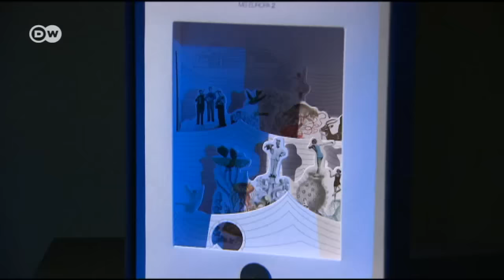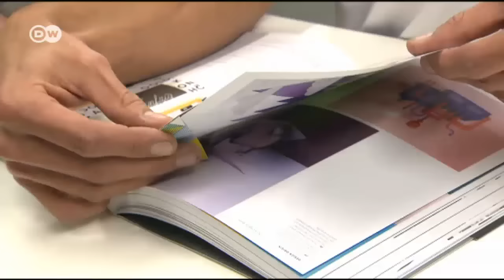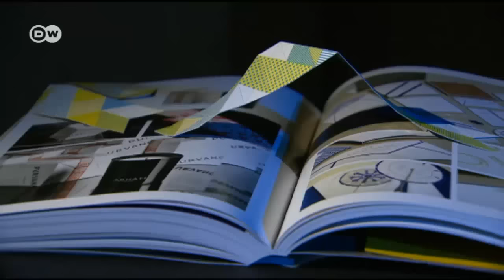Paperlux: Erfolgreich mit Papier | Euromaxx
Immer mehr Firmen und Designer setzen bei ihren Produkte auf Papier - gerade in Zeiten des Digitalen scheint der Werkstoff für Kreative interessant zu sein. Besonders erfolgreich ist das Studio Paperlux aus Hamburg.